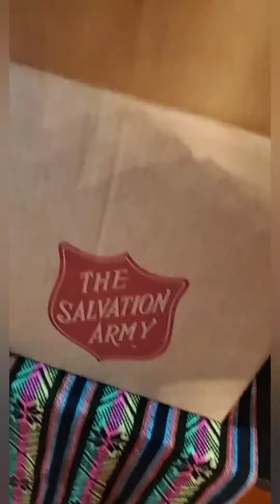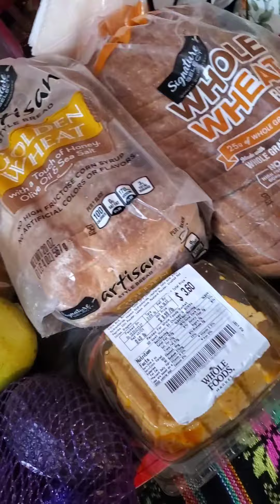Quarantine Free Food for a Month! 🍍🍋🍇🍎🍐🥑🍅🥔🥕🥒🥬🥦🧅🥖🍞🧀🍗🥚🥗🌯🥫🧁🥛🍴